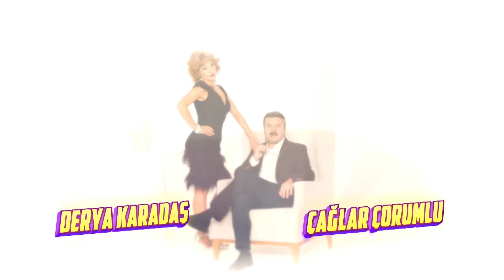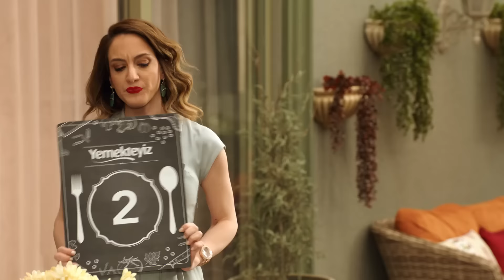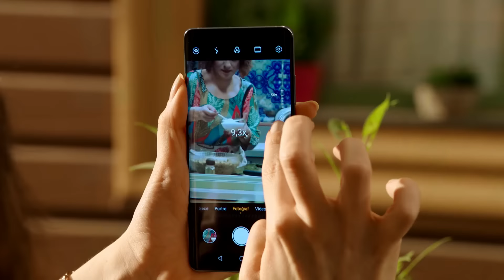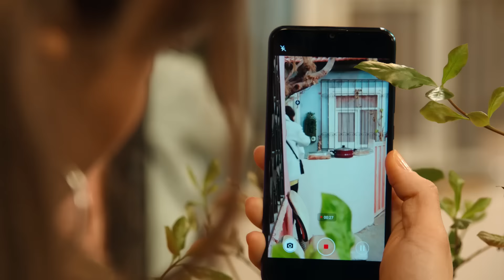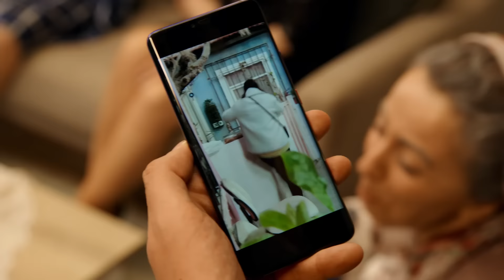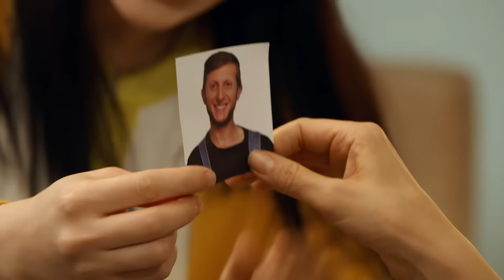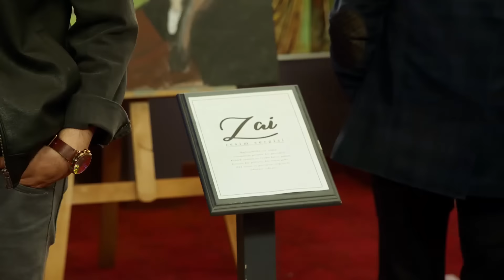Jet Sosyete 37.Bölüm (Tek Parça Full HD)